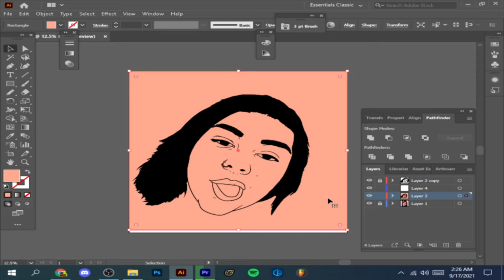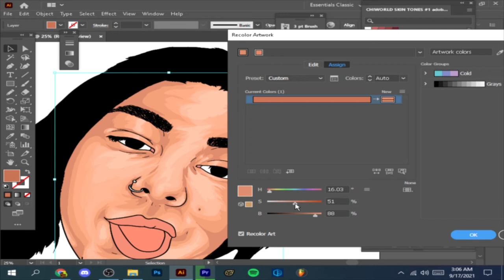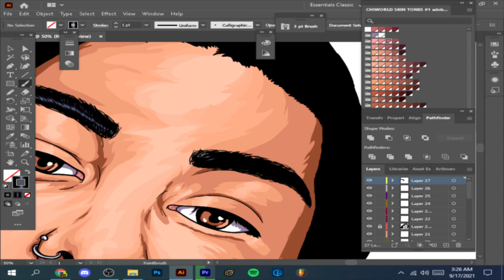Cartoon Speedart | For Customer | Adobe Illustrator